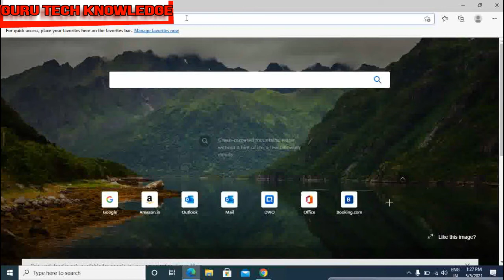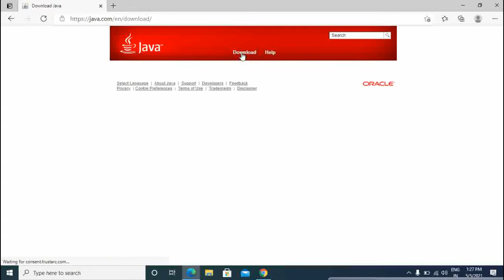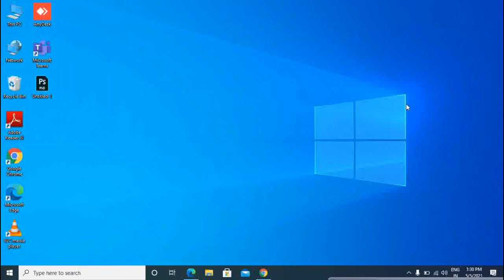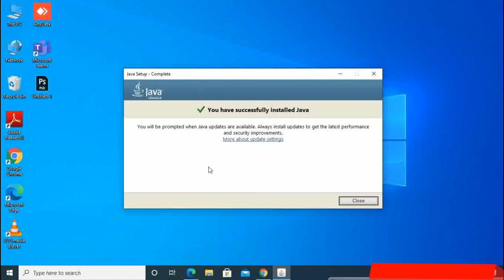How to Download and Install Java latest Version JDK on Windows 10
Is Video mean Aap logo ko Java Kaise install karna kaise update krna hai Hindi mean  btaya hai.